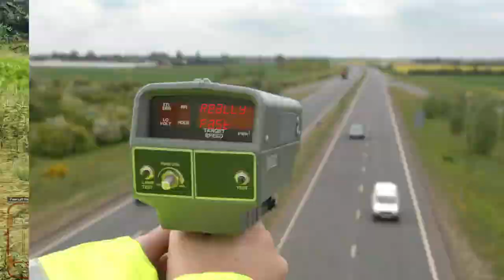We Escaped APC Hunters with Lamborghinis in BeamNG Drive Mods!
We Escaped APC Hunters with Lamborghinis in BeamNG Drive Mods! Today in BeamNG Camodo Gaming & Neilogical are back with the Police Escape, crashes, races & more. We are playing with the multiplayer mod in BeamNG Drive Mods Gameplay.